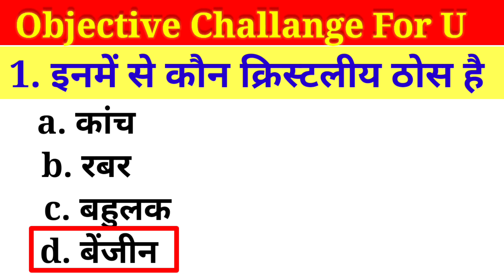objective chemistry for board exam